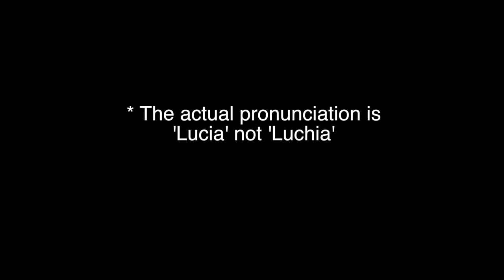LondonSwedes Presents - Lucia Nights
Watch Alexia Bergström as she visits our Lucia Nights Celebration at The Stags Head in Hoxton, London. Lucia usually takes place in churches or schools around the country and is one of Sweden's most beloved traditions. See the video for our explanation on this truly unique Swedish celebration.